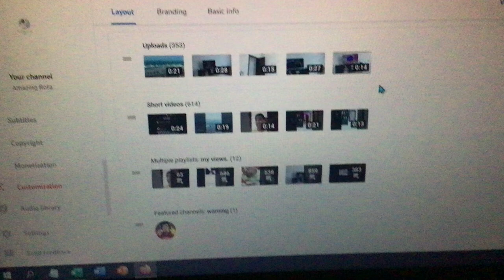I’ve just opened my new warning section.